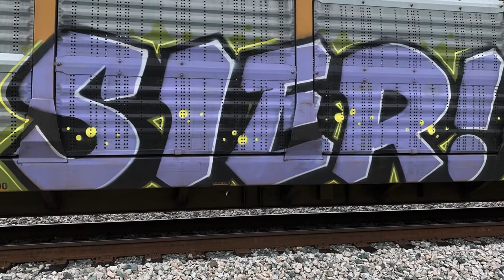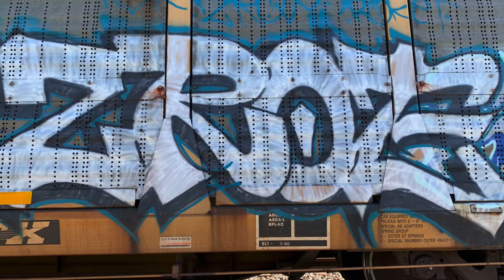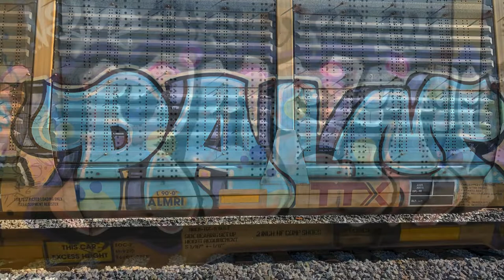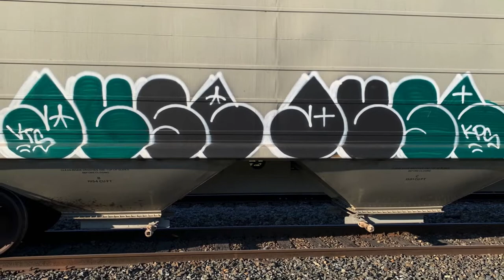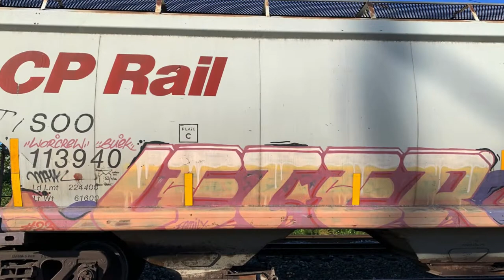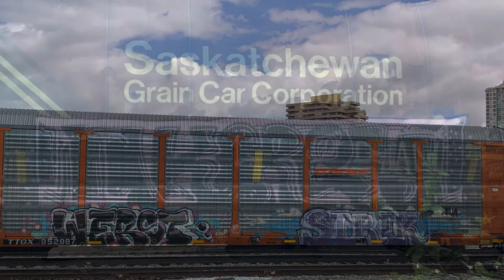Graffiti - Forgive Me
Graffiti on Trains - Tell it Like it is!